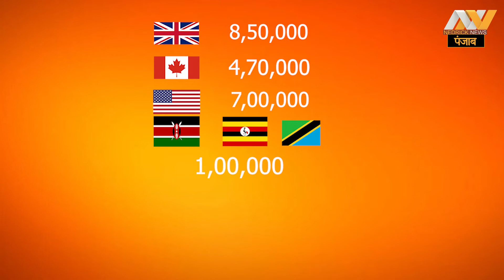Country with Largest Sikh Population | यहां रहते हैं सबसे ज़्यादा SIKH धर्म को मानने वाले लोग!